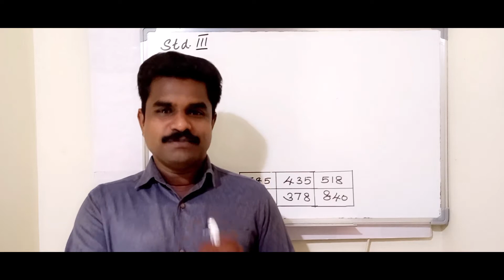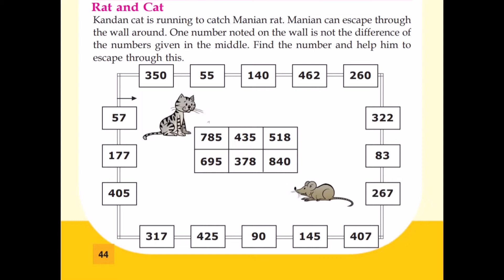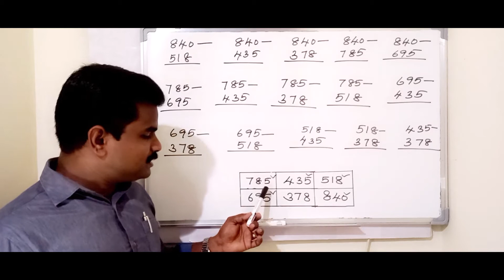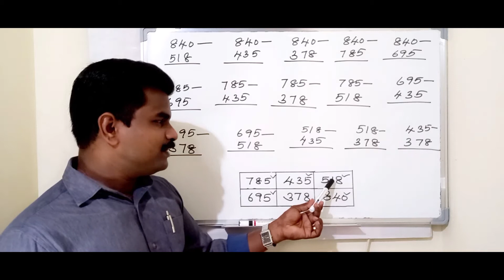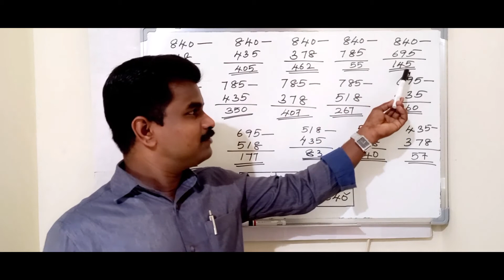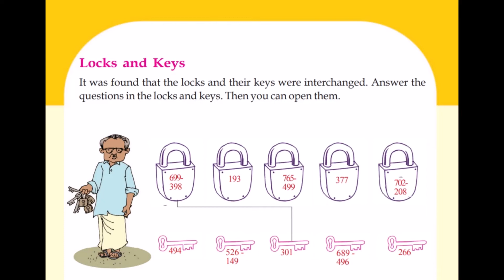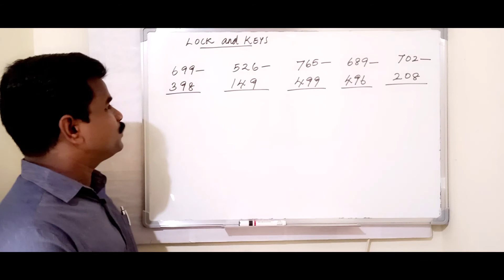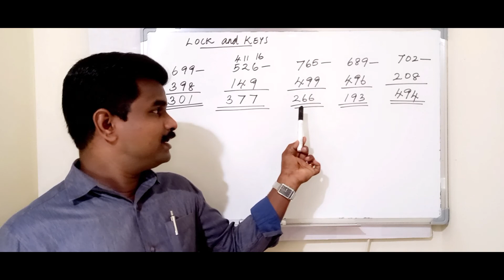MATHS (SCERT) Std. 3 Chapter 3 [Part 9]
This video explains the activities include the text book of third standard lesson 3.Subtraction is an arithmetic operation that represents the operation of removing objects from a collection. The result of a subtraction is called a difference.